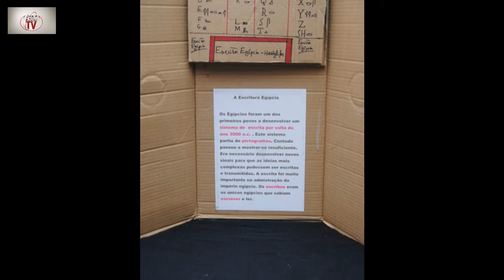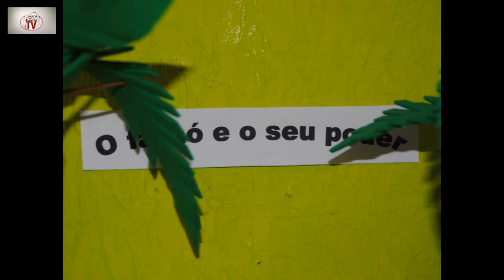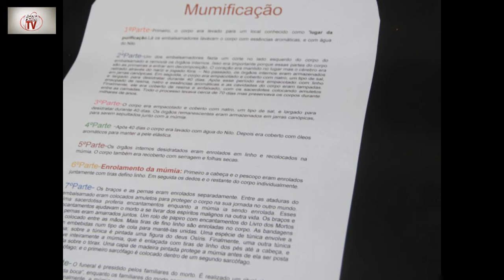No Egipto Antigo - Imagens de uma exposição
Apontamento fotográfico de parte de uma exposição realizada no Agrupamento de Escolas da Quinta do Conde em fevereiro de 2013, subordinada ao tema: "Da pré-história às Primeiras Civilizações" com trabalhos dos alunos dos quintos e sétimos anos de escolaridade. A exposição foi promovida pelo Departamento de Ciências Sociais e Humanas e a BECRE (Biblioteca Escolar).

A reportagem fotográfica e montagem foi realizada pelos alunos do 2º ano do Curso Cef-Operador de Fotografia do Agrupamento.